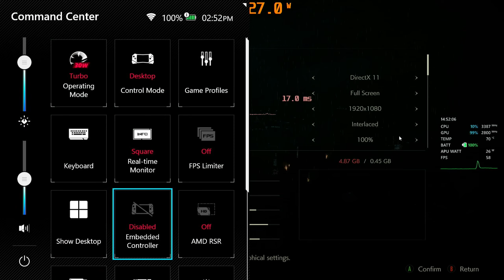Asus Rog Ally Z1 | Battlefield 2042 | Robocop Rogue City | Resident Evil 2 Remake DX11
Testing 3 games on the Asus Rog Ally Z1 Non Extreme.
The Ally was plugged into a dock and all gameplay was recorded with a capture card (No FPS Loss).

00:00 RoboCop: Rogue City
00:10 30w 720p TSR (70% RS ), Low

02:02 Battlefield 2042
02:12 Inside 30w 720p, Medium Low
02:49 Inside 15w 720p, Medium Low
03:33 Outside 30w 720p, Medium Low
04:22 Outside 15w 720p,  Medium Low

05:24 Resident Evil 2 Remake DX11
05:34 30w 1080p Interlaced, Medium High
08:08 15w 1080p Interlaced, Medium High
10:32 lol

11:01 Resident Evil 2 Remake DX11 Steam Settings AUTO VRAM
11:29 RoboCop: Rogue City Settings AUTO VRAM
11:52 Battlefield 2042 Settings 5GB VRAM

LTC:  LdSBjZtA3ioTVHESmBJmEB5nxexK189E9C
BTC: 1GNymjNkvMcg7ieRjK3iQdWTA6x2kFFwHu

CPU: AMD Ryzen™ Z1 Processor ("Zen4" architecture with 4nm process, 6-core /12-threads, 22MB total cache, up to 4.90 Ghz boost)

GPU: AMD Radeon™ Graphics (AMD RDNA™ 3, 4 CUs, up to 2.5 GHz, up to 2.8 Teraflops)
TDP: 9-30W

RAM: 16GB LPDDR5 on board (6400MT/s dual channel)

STORAGE: 512GB PCIe® 4.0 NVMe™ M.2 SSD (2230)

RoboCop: Rogue City Rog Ally Z1 Non Extreme
Battlefield 2042 Rog Ally Z1 Non Extreme
Resident Evil 2 Remake DX11 Rog Ally Z1 Non Extreme
AMD Ryzen 5 PRO 7540U
Radeon 740m Graphics
15w games
Unreal Engine 5
UE5
30w
15w